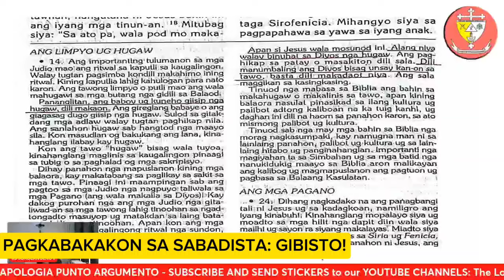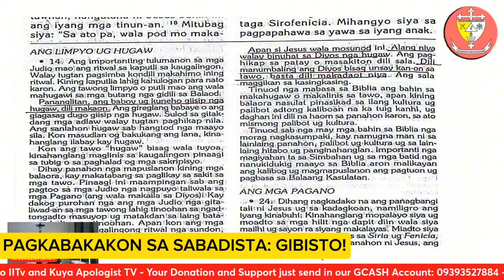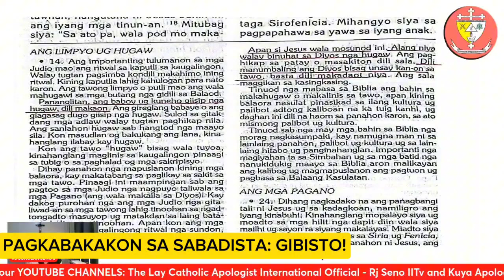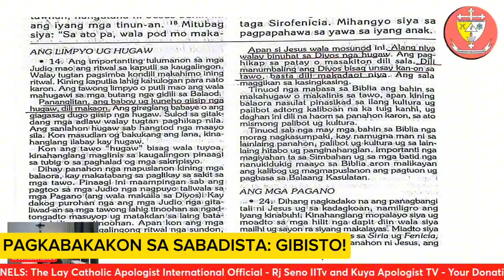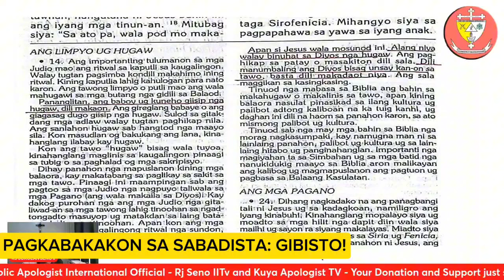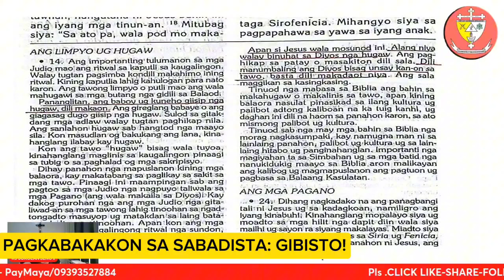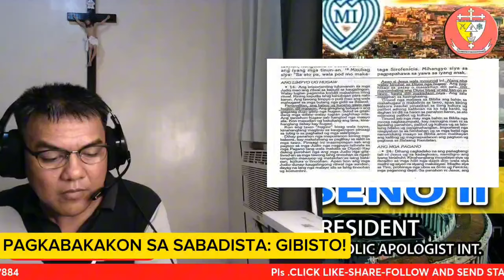PAGKABAKAKON SA SABADISTA: GIBISTO!